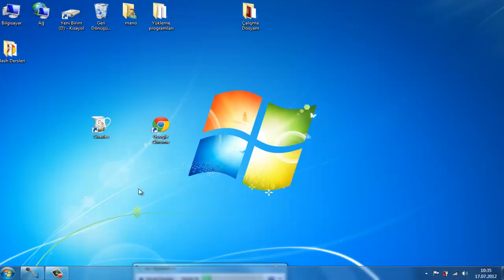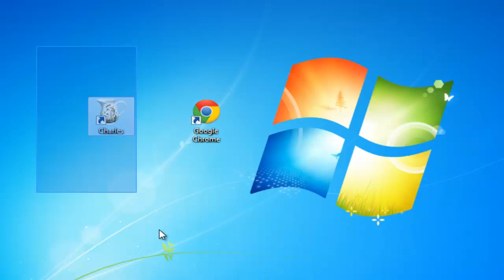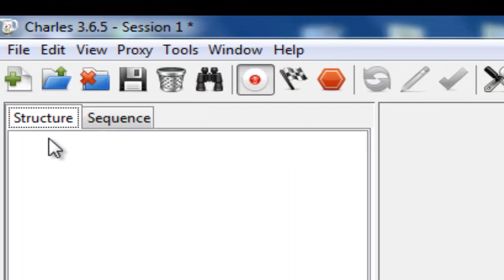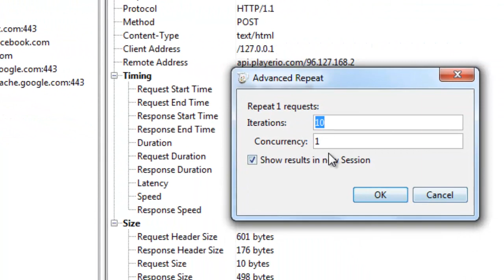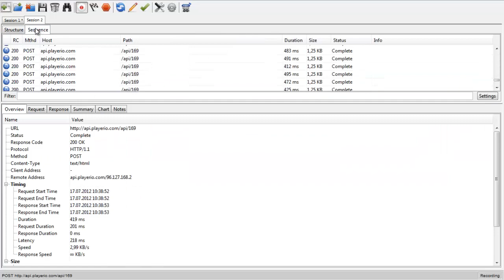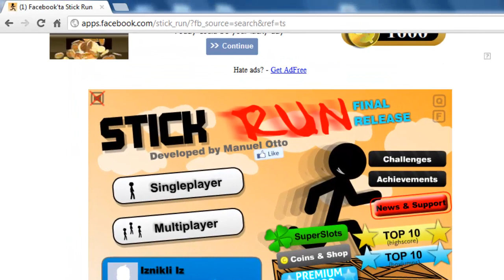Stick Run Para (gold , C) Hilesi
Stick Run'da örenmeniz gereken bir kaç şeyden biri. 'Para Hilesi'

Paylaşan : Fatih Can